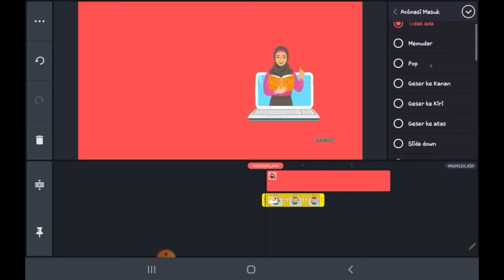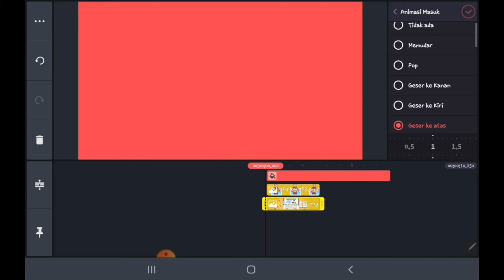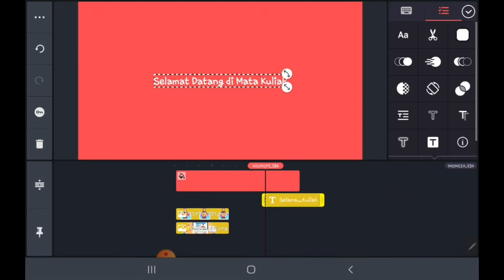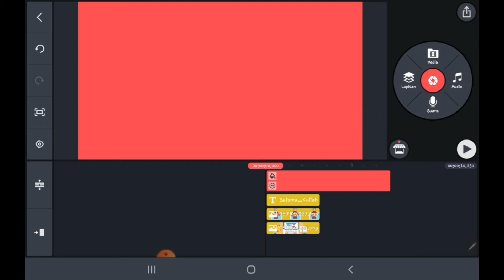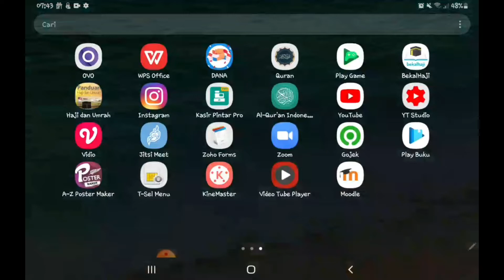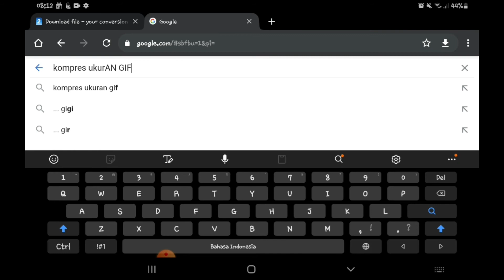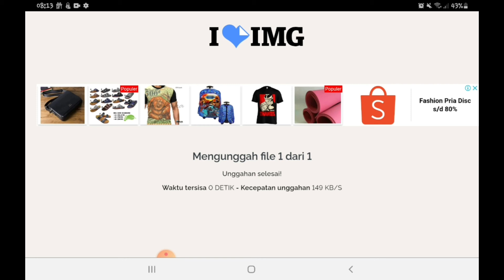BAG 6 | E -LEARNING IAIN PONOROGO | CARA BUAT GIF | ( 16/08/20)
PONOROGO JAWA TIMUR

Berikut ini tata cara panduan mengunakan E Learning

A. Ubah Profil

B. Editing Laman Perkuliahan

C. Integrasi E Learning pada Android

F. Membuat Gif bejalan dengan Mudah

Apabila ada pertayaan atau Request bisa ditanyakan di Kolom Komentar